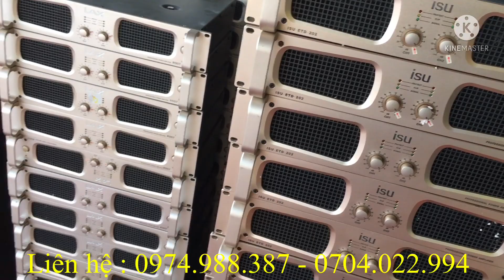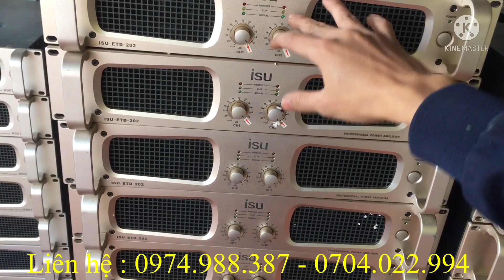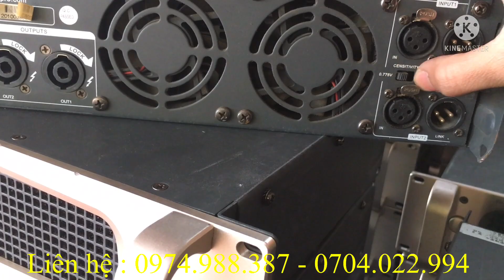Thay vì bỏ ra 30tr để mua đẩy mới,thì các bác chỉ cần 1/6 số tiền đó để mua con đẩy LAX đẹp như mới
amthanhbai1977
Tư vấn khách hàng và báo giá nhanh :
-Zalo : 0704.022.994 (Âm Thanh Bãi )
-Địa chỉ : Thôn Đồng Xá 1-Đồng Tiến-Triệu Sơn-Thanh Hóa